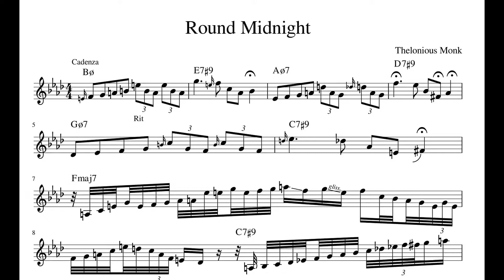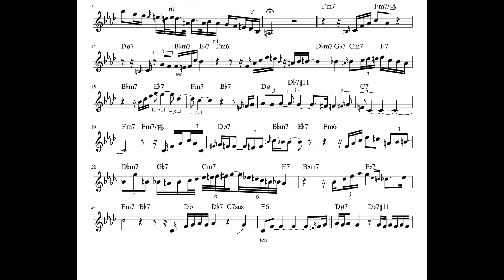Round Midnight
Round Midnight Thelonious Monk - Ack Van Rooyen Trumpet Solo
You can purchase and download the transcription in C, Bb, Eb: